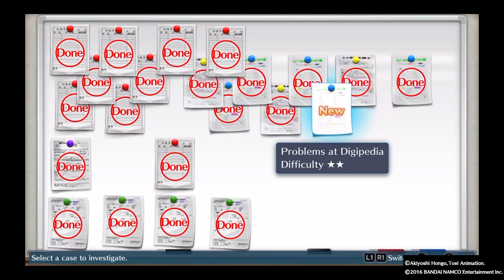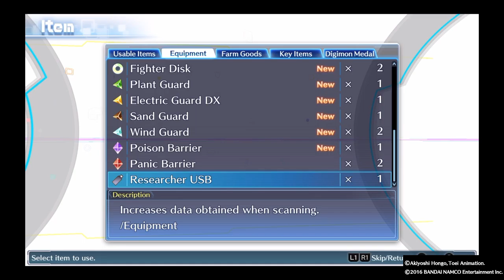Welcome to Digipedia | Let's Play Digimon Story: Cyber Sleuth - Part 39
Wait, isn't there a real Wikipedia page called Digipedia? Hmmmm.